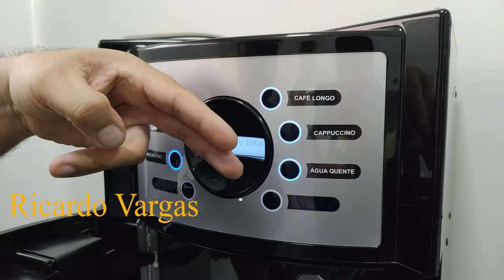Bianchi Gaia - Limpeza Automática │ Savage Coffee